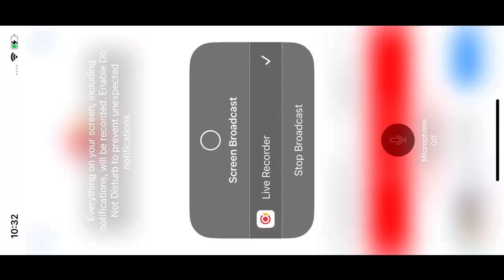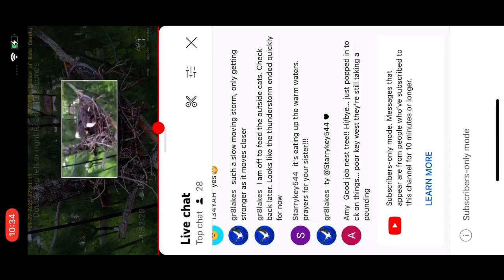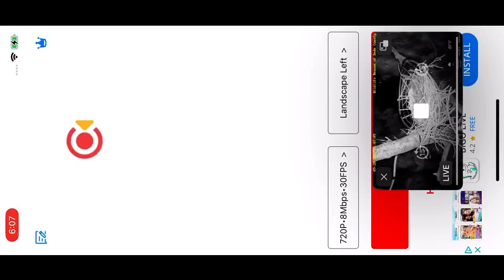Wildlife Rescue of Dade County Bald Eagles 9/27/22 17:40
The Miami-Dade County Bald Eagle Nest is home to the Bald Eagle Couple, Ron and Rita!

Anyone that wishes to donate to support these eagles are welcome to do so through this